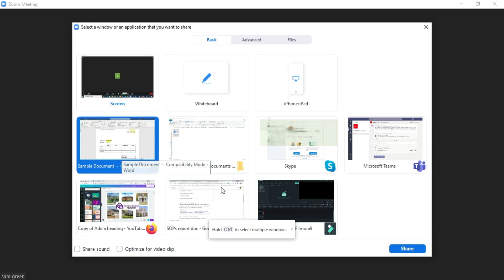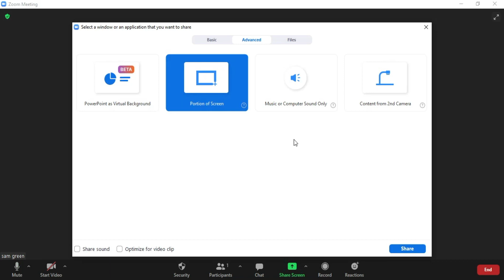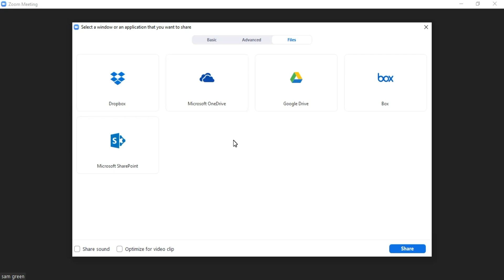How To Share Documents On Screen In A Zoom Meeting 2023 ✅